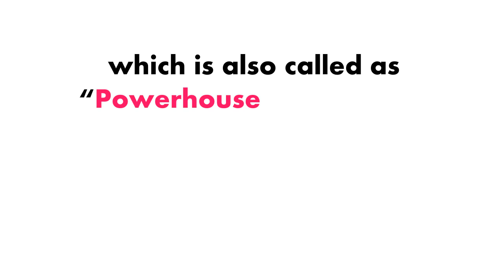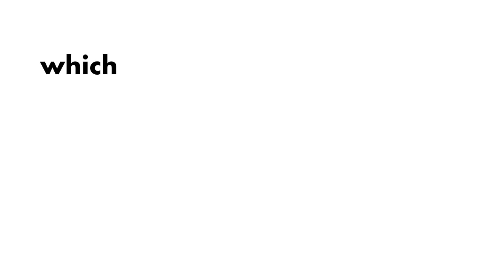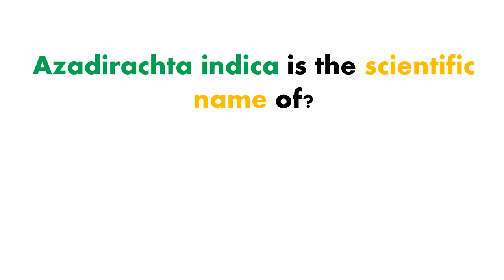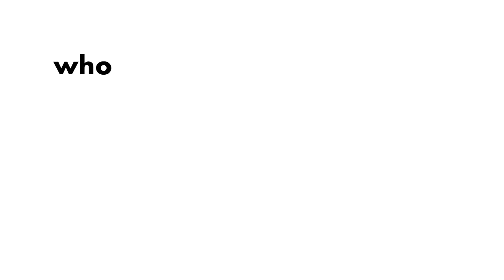Important Biology Questions And Answers For RRB ALP,RPF,SSC CGL